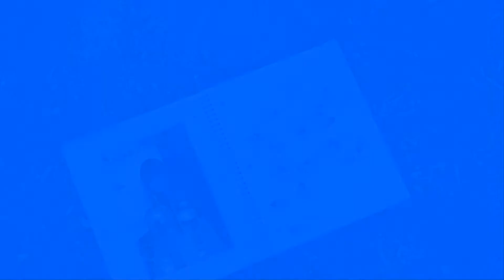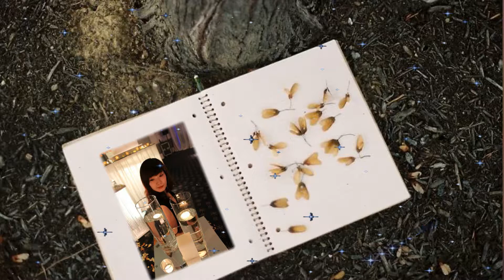Miss Lục Bình _ Valentine 2015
Yêu Em Cả Trong Giấc Mơ _ Đàm Vĩnh Hưng